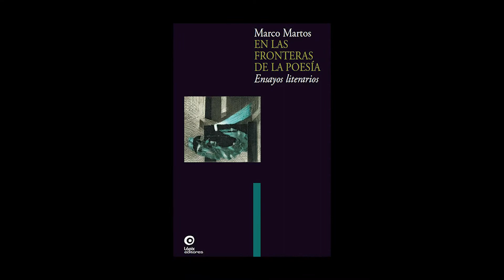Lápix Editores ofrece sus libros a un precio muy bueno con delivery.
Lápix Editores ofrece cualquier libro su catálogo por S/ 10.00 c/u. considerando un pedido mínimo de 4 libros (títulos diferentes), con un costo por el delivery de S/ 5.00. Las compras se pueden hacer en su Web Así los libros que compren estarán separados y asegurados hasta su entrega.